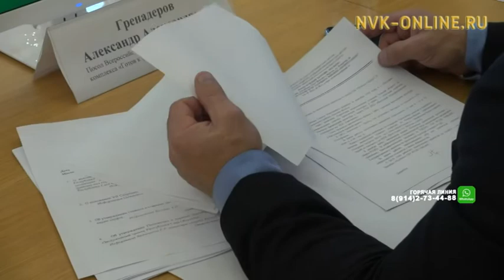Место проведения будущих игр народов Якутии будут выбирать за 5 лет